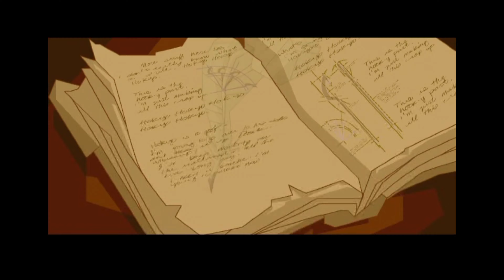Playing - Sly Cooper - On The PS5 Its Still Great! | Gameplay Part 1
THANKS FOR ALL THE LIKES AND SUPPORT IT HELPS US OUT A LOT